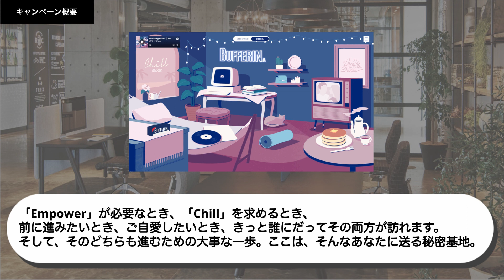Switching Room by BUFFERINをゆっくり解説 デジタルプロモーションラボ2021/06/16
【ライオン株式会社】Switching Room by BUFFERIN

「Empower」が必要なとき、「Chill」を求めるとき、前に進みたいとき、ご自愛したいとき、きっと誰にだってその両方が訪れます。
そして、そのどちらも進むための大事な一歩。ここは、そんなあなたに送る秘密基地。